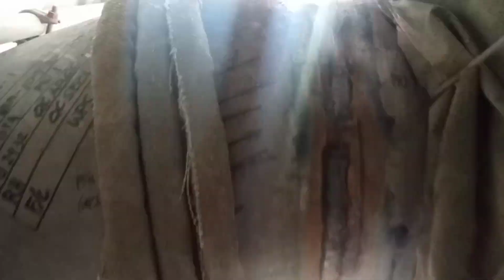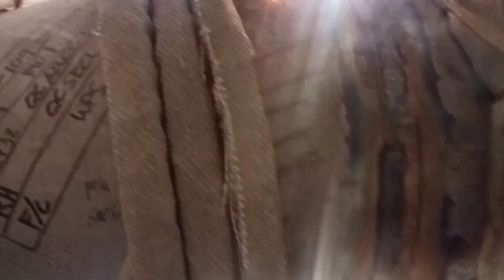vlog #61 fullweld 24"dia inch schedule 160/ mga terador Ng Cotabato at Cebu 🤣🤣👨‍🏭